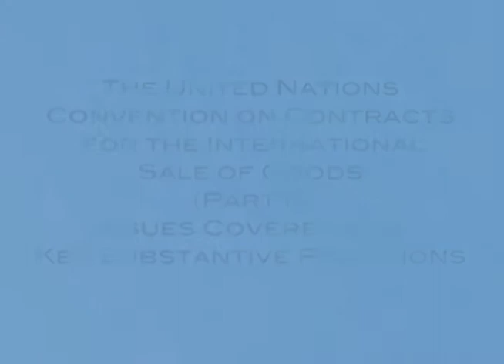Harry Flechtner on the UN Convention on Contracts for the International Sale of Goods (Part II)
Mr. Harry M. Flechtner, Professor of Law, University of Pittsburgh School of Law